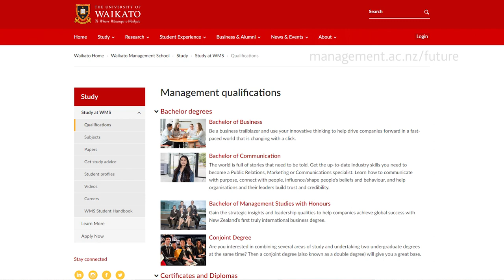A quick tour of Waikato Management School | University of Waikato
Take a virtual tour of our Waikato Management School based at our Hamilton Campus.